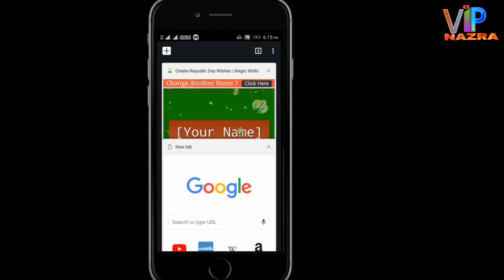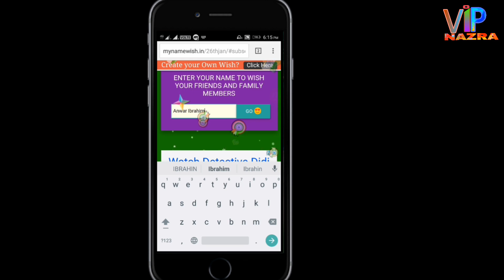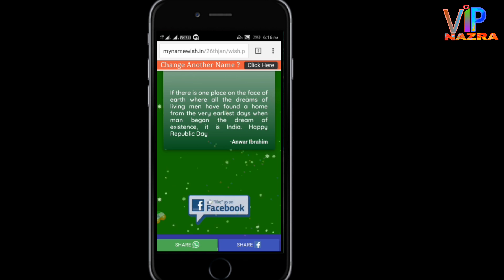Republic day par Apne name ka wishes kaise kare New link | VIP NAZRA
Hillo friend mera naam Anwar Ibrahim Mere YouTube channel mai Aap sabhi ka sowagat hai DOSTO mai aaj Aap sabhi KO ISS VIDEO mai BATAUNGA ki Aap republic day par Apne DOSTO ko
Apne naam ka animation GIF KAISE karte hai DOSTO

👨‍👦‍👦🙋‍♂ सब भारतीयो को... 🐾🙋‍♂
💐 नए साल की बधाई के साथ मेरी तरफ से भी आनेवाले.. ‘‘भारतीय संविधान अमलवारी दिन 26 जनवरी‘‘‘ की आपको ढेर सारी हार्दिक बधाई ,🙏🏻🌺
🌺  सब भारतीयों का नारा वषुधेवकूटुम्बकम् का केन्द्राबीदु हो भारत हमारा 🌺